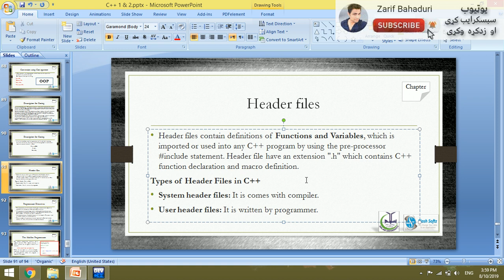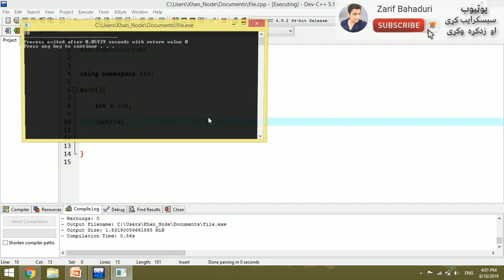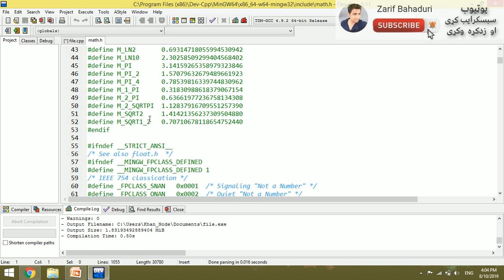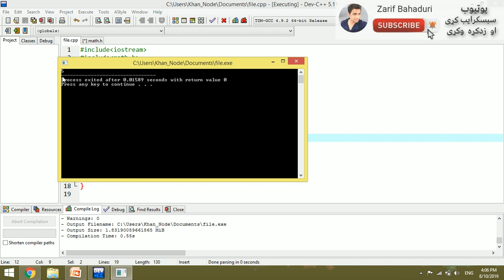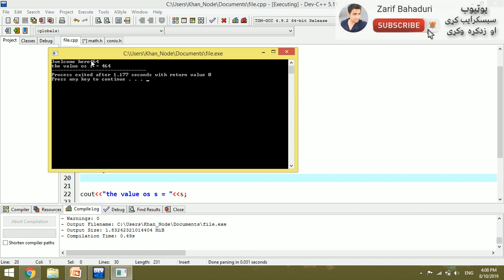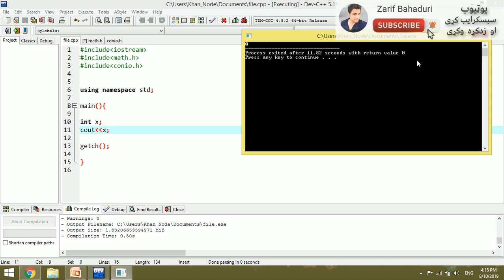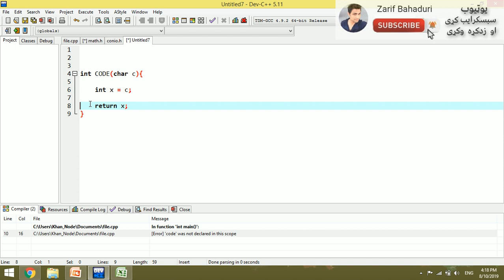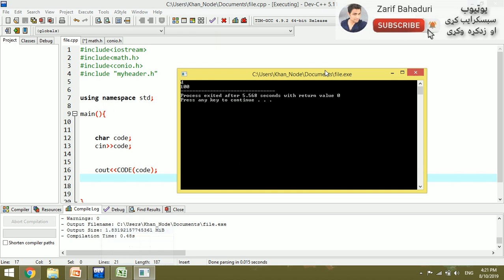c++ tutorial in pashto #54 header files